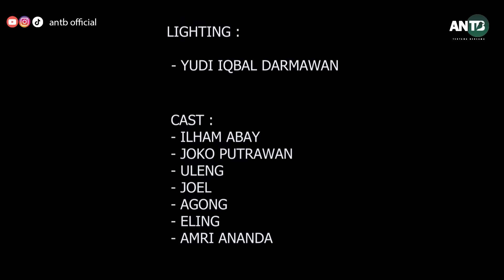JOEL SEPATU BARU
Bentuk Support TERIMA KASIH SOBAT BURUNG!!